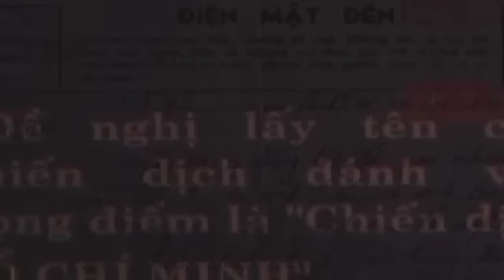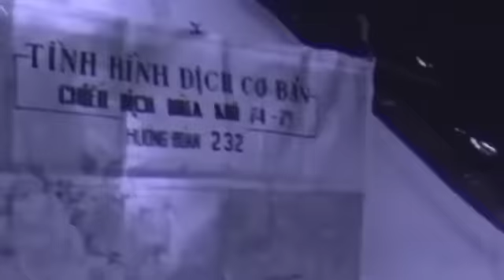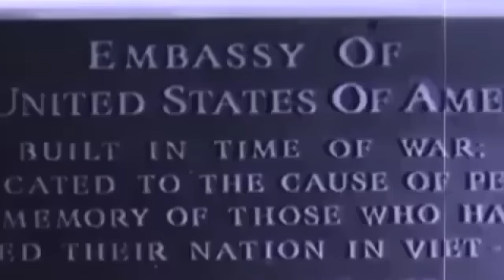CHIẾN DỊCH MÙA XUÂN NĂM 1975, ĐÒN TẤT TAY CHIẾN LƯỢC CUỐI CÙNG - PHẦN 1.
Trân trọng kính gửi đến quý vị và các bạn những thông tin về chiến dịch mùa xuân năm 1975. đòn tất tay chiến lược, phần thứ nhất.